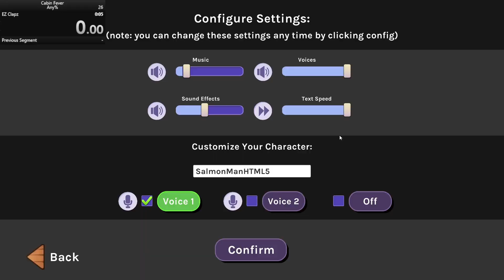Cabin Fever - Any% - World Record (4.99)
I don't think anyone else has ever run this so timing starts on the config confirm and ends on the final screen of any route, that's how this game works and I expect all future runners to abide by this rule.

Sad Panda Games is pretty cool and you should support them. They're great.